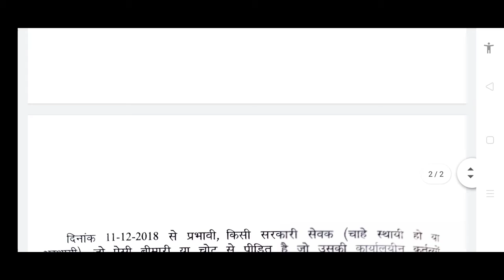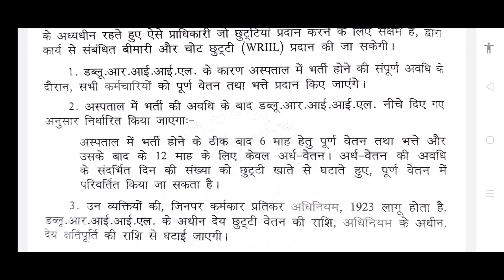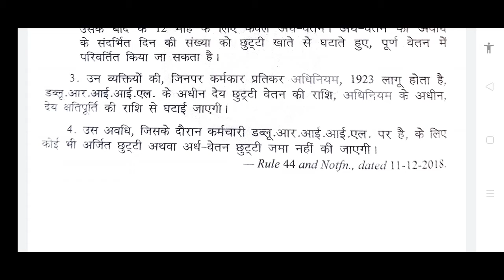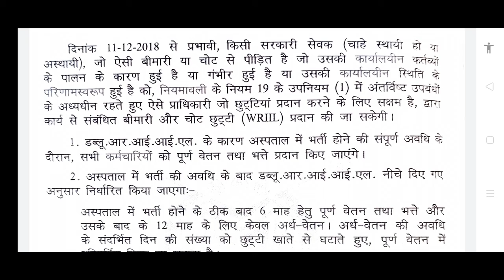Work related to Illness and Injury Leave I काम से संबंधित बीमारी व चोट की छुट्टी I WRIIL Leave rules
Work related to Illness and Injury Leave, काम से संबंधित बीमारी व चोट की छुट्टी, WRIIL,